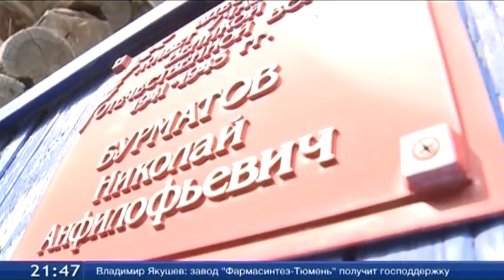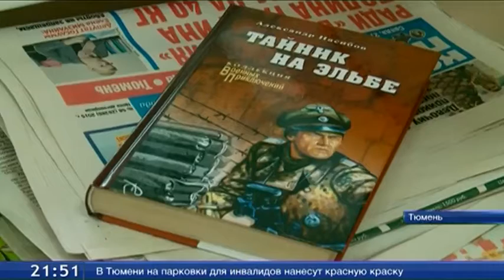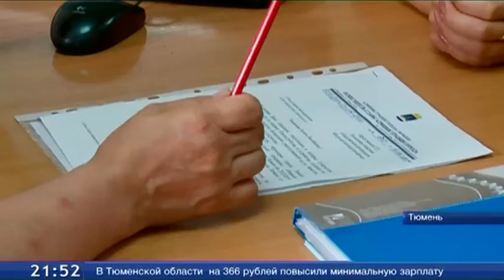ТСН Итоги - 26.06.2015